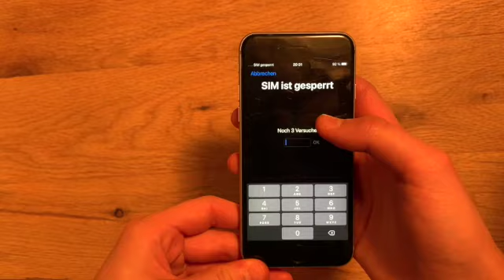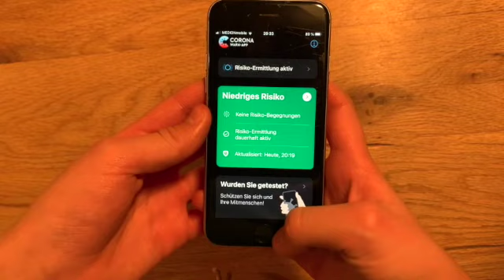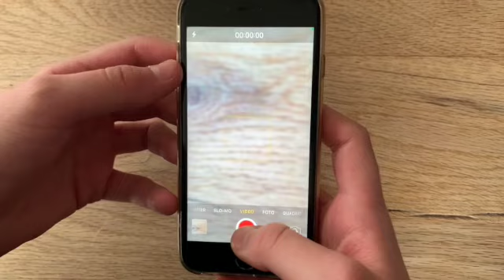# Apple#Iphone Oma Opa Erste Schritte Handy Grundlagen Handy Grundlagen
In diesem Video zeige ich euch, wie ihr euer Handy anmacht, wie ihr es aufladet, wie ihr Fotos macht und vieles mehr.